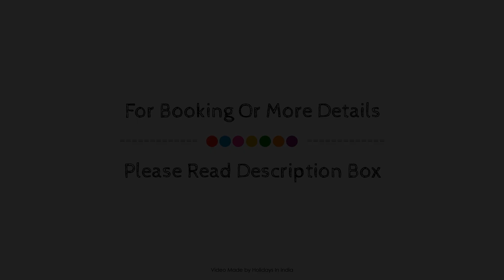R K RESIDENCY, Nellore, India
Searching For
1. R K RESIDENCY - Nellore
2. R K RESIDENCY - Nellore Virtual Tour
3. R K RESIDENCY - Nellore Rooms
4. R K RESIDENCY - Nellore Amenities
5. R K RESIDENCY - Nellore Videos
6. R K RESIDENCY - Nellore Offers
7. R K RESIDENCY - Nellore Deals
Audio Credit:
Track Title: Reasons To Hope
Artist: Reed Mathis